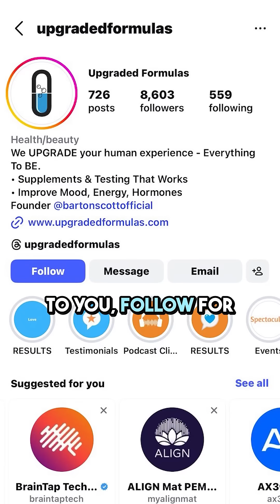The Biggest Toxin You Consume Daily Isn’t Food, It’s Water.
Most people obsess over food labels.

Very few think about what they’re drinking all day long.

Microplastics are now found in tap water, bottled water, and treated water systems worldwide.

And because the human body is over 60% water, this exposure isn’t minor, it’s constant.

In this video, I break down a 2025 study showing how two everyday foods, okra and fenugreek,

removed microplastics more effectively than synthetic chemicals currently used in wastewater treatment.

The results may change how you think about filtration, detoxification, and biological solutions altogether.